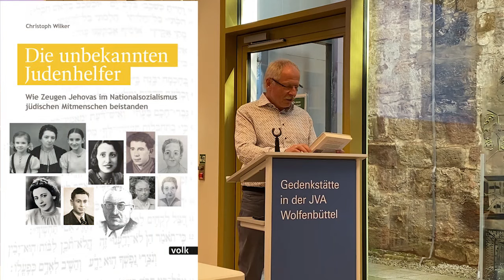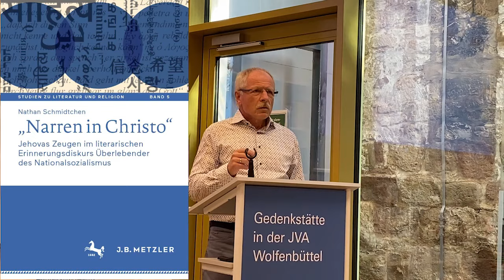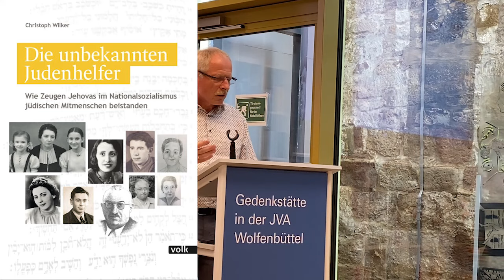Jehovas Zeugen - Helfer in dunkler Zeit (eine Einführung von Dr. Nathan Schmidtchen)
Impulsvortrag von Dr. Nathan Schmidtchen anlässlich der Vorstellung des Buches "Die unbekannten Judenhelfer: Wie Zeugen Jehovas im Nationalsozialismus jüdischen Mitmenschen beistanden", Gedenkstätte in der JVA Wolfenbüttel, 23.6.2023.